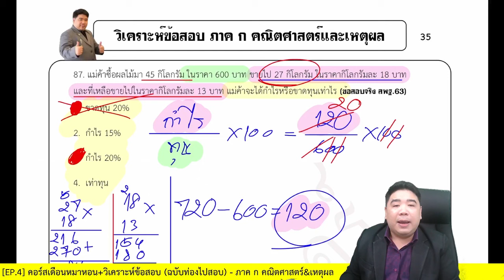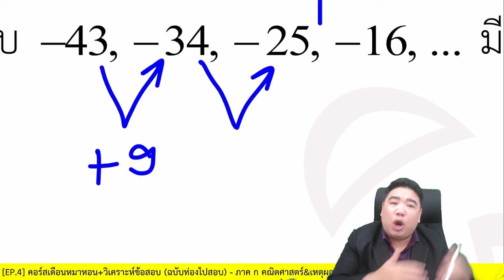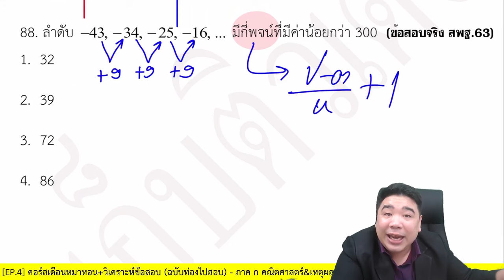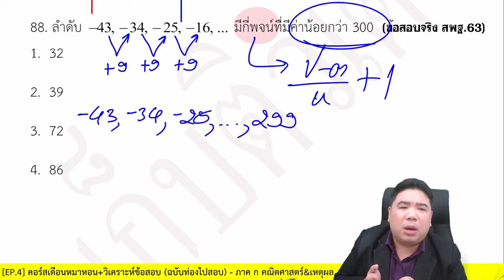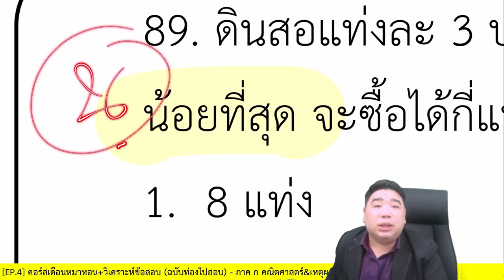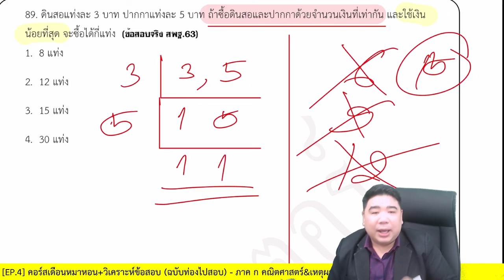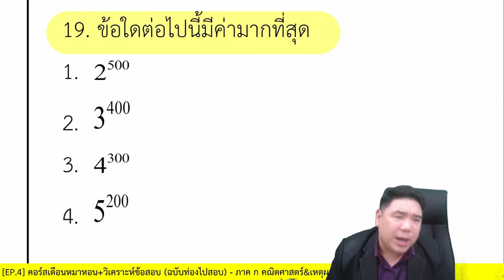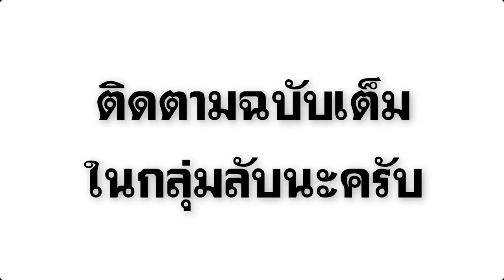ตะลุยข้อสอบจริง ...ครูผู้ช่วย สพฐ. 63... | ภาค ก คณิตศาสตร์ | แก็บติวเตอร์